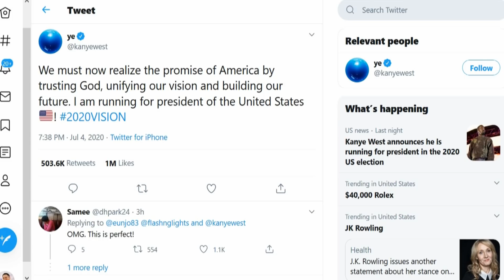Kanye Says He's Running For President, Elon Musk Endorses